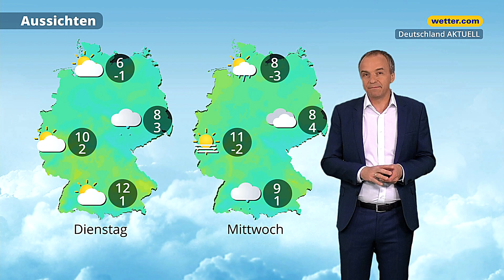3-Tage-Wetter: Unwettertief verschont uns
Im zentralen Mittelmeerraum formiert sich im Moment ein Unwettertief, das riesige Regenmengen bringen wird. In Deutschland kommt davon allerdings nichts an. Hier starten wir mit vielen Wolken und etwas Regen in die neue Woche. Alle Details hat unser Meteorologe Georg Haas in der 3-Tage-Wettervorhersage "Deutschland AKTUELL".